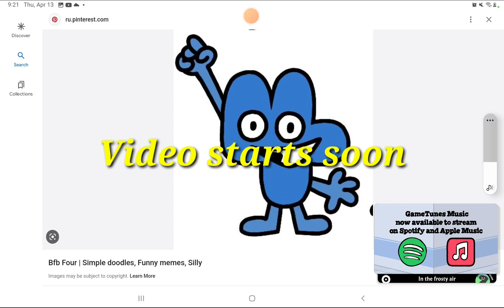Oh no. No no. Oh no no no no no